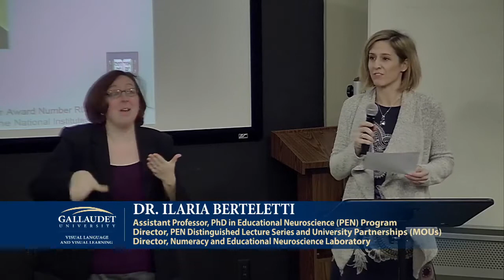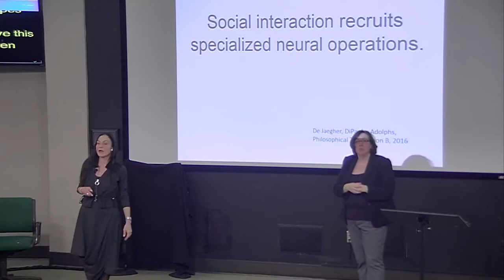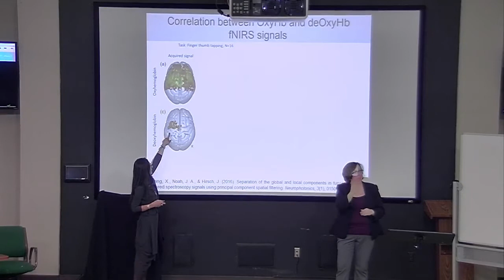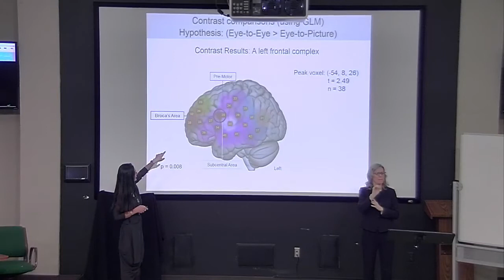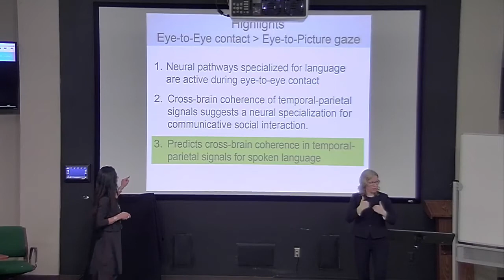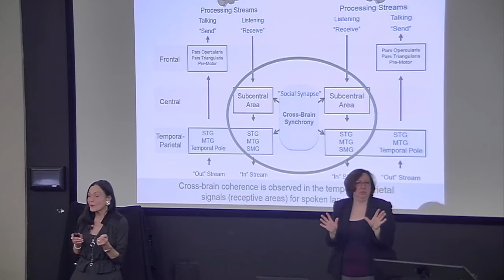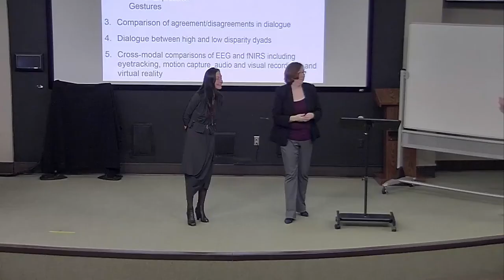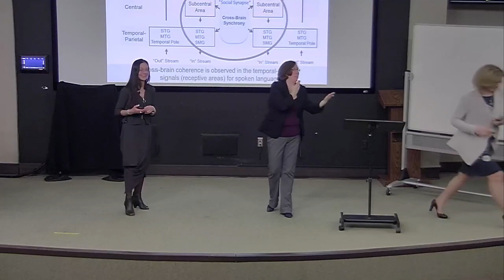PEN Distinguished Lecture Series - Dr Joy Hirsch - 23 Feb 2017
Joy Hirsch
The new neuroscience of "two": Communicating eye-to-eye 2/23/17

Human brains are primarily adapted for social interaction and communication. However, the underlying neural processes associated with social interaction and communication are not well-understood. This knowledge gap reflects both conventional limitations in neuroimaging methods that are restricted to single individuals and not conducive to investigations of naturally occurring human interactions, and also a limited theoretical framework for understanding human interpersonal interactions. Both are addressed by recent developments that include: 1) a novel hyperscanning technology (functional near-infrared spectroscopy, fNIRS) that acquires hemodynamic signals simultaneously between two naturally interacting partners using a spectral absorbance technique that detects changes in hemodynamic signals acquired by surface-mounted optodes, and 2) a recently proposed Interactive Brain Hypothesis that establishes a broad theoretical framework for two-person social neuroscience. This hypothesis is based on the assumptions that two-way communications elicit specific neural processes some of which will synchronize across interacting brains. Here I present evidence for these assumptions based on two social behaviors, eye-to-eye contact and verbal dialogue. Hemodynamic signals associated with eye-to-eye contact between partners (interactive condition) were compared with signals associated with mutual gaze at eyes in a picture of a face (non-interactive condition). Similar signals for picture naming and description in a dialogue (interactive) condition were compared with picture-naming and description in a monologue (non-interactive) condition. Consistent with the Interactive Brain Hypothesis, both eye-to-eye contact effects and dialogue effects were observed in a left frontal and temporal-parietal complex including the canonical language system. Further, cross-brain synchrony observed by wavelet analysis in the interactive conditions was observed for the temporal-parietal complex. These findings are consistent with the Interactive Brain Hypothesis and suggest a model of neural specializations for communication that links eye-to-eye contact and language systems via frontal, central, and temporal-parietal networks.

Biography

Dr. Joy Hirsch, is a Professor of Psychiatry and Neurobiology, and the director of the new Brain Function Laboratory at the Yale School of Medicine. Her current research aims to understand the nature of the relationships between two brains during live communications and the translation of these advances to serve medical applications. These new investigations open a novel era of neural investigations that focus on multiple interacting brains rather than the more traditional approaches focused on single brains. Professor Hirsch has published over 120 peer-reviewed scientific papers and chapters, is a popular world-wide lecturer on the brain, and served as a curator for the 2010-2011 Brain Exhibit at the American Museum of Natural History. She was awarded the prestigious Gamow Science prize for her accomplishments in science and was one of the ve women scientists featured in the 2011 World Science Festival.

Education
Ph.D., Columbia University                                                                                                                                                         M.A. in Experimental Psychology, Portland State University                                                                                                 B.S. in Biology, University of Oregon